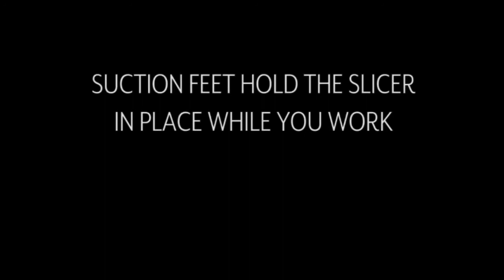Spiral Slicer - 10 Cool Kitchen gadgets on Amazon 2018